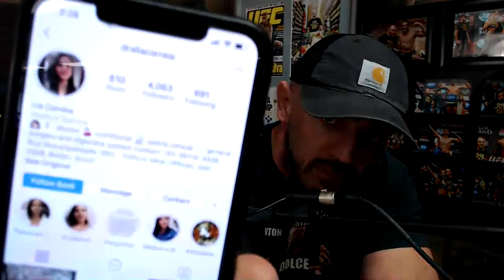Mike Dolce Reacts! | UFC Fighter MISSED WEIGHT and LOST TITLE Shot!!!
UFC title contender MASSIVELY misses weight and Mike reacts!
TIMESTAMP IN COMMENTS BELOW!